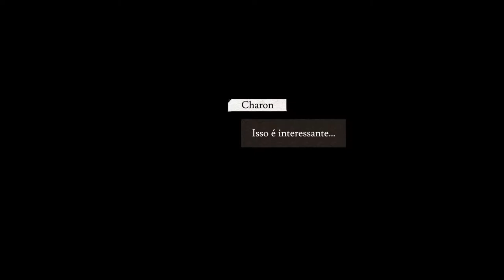8Doors: Arum's Afterlife Adventure - First Time Gameplay - PT-BR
“8Doors” é um jogo de plataforma de ação no estilo Metroidvania, fortemente influenciado por contos populares coreanos. Jogue como ‘Arum’, uma garota corajosa que voluntariamente entrou no reino da vida após a morte em busca da alma de seu pai e ajude a guiá-la através das "8 Portas do Purgatório" para resolver os mistérios que estão lá dentro. Derrote os miseráveis fantasmas que estão bloqueando seu caminho e resgate almas fugitivas que precisam de sua orientação.